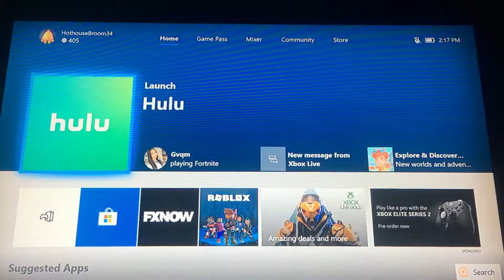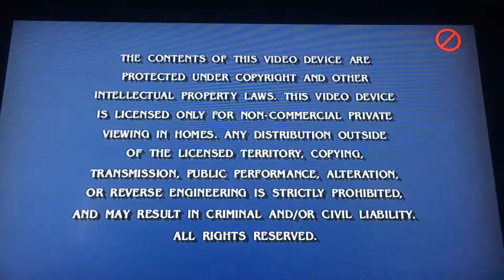Opening To Better Of Dead (1985) 2002 DVD